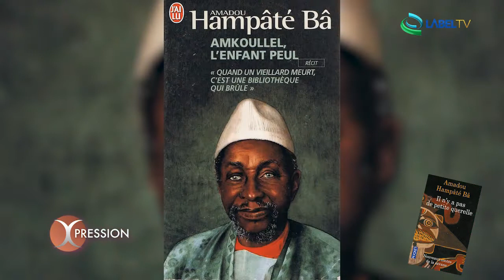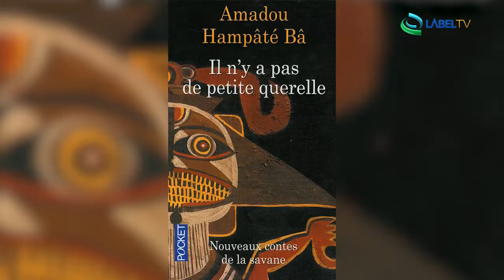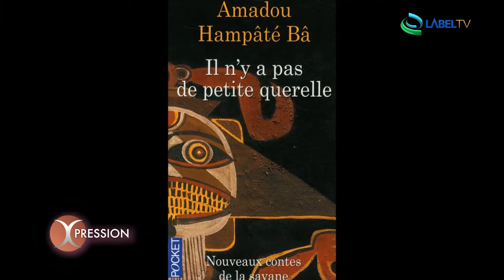Expression EP 13 LabelTV